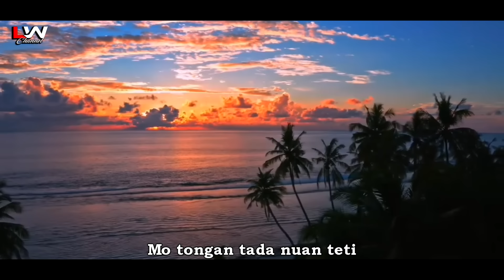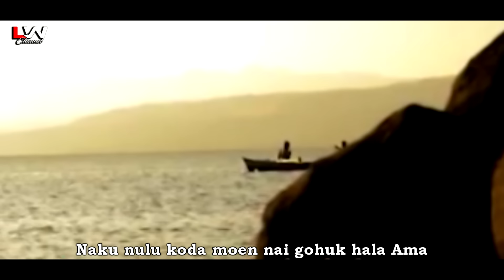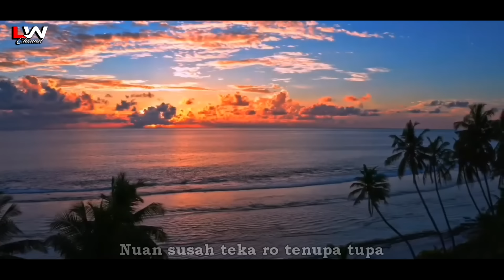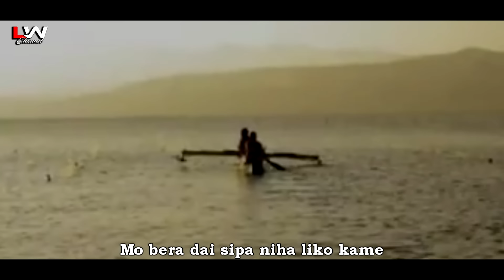KAYO KEPO WAI MARA | L. WURIN | LAGU RATAPAN DAERAH LAMAHOLOT 2023 TERBARU | Cipt. Vinsen Ile Ratu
KAYO KEPO WAI MARA
Song Write By Vinsen Ile Ratu @vinsenileratu5598
Arr/Voc. L. Wurin
Video. Omeng Wurin
Mix Mastering. L. Wurin
Prod. Alvares Group Home Studio - Lembata

Selamat bersua kembali. Kini Kami hadir kembali dengan sebuah lagu Ratapan Lamaholot mengenang Kepergian Bapak Ignasius Igo Sabon yang menghembus Napas Terakhir Pada Tanggal, 28 Januari 2023. Dengan Tulisan Lirik / Syair dari Saudara Vinsen Ile Ratu kami rangkai dalam sebuah lagu yang Berjudul "Kayo Kepo Wai Mara". Kita doakan agar Almarhum Tenang dalam keabadian bersama Bapa di Surga.

Semoga Terhibur. Salam hormat 🙏